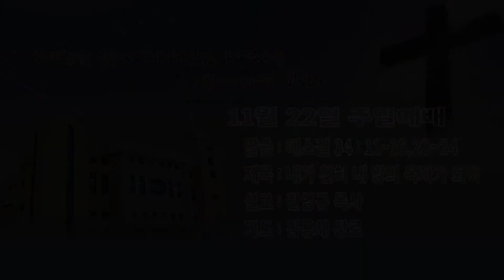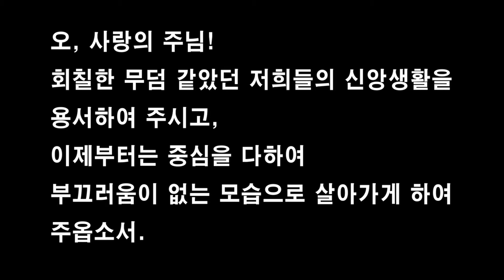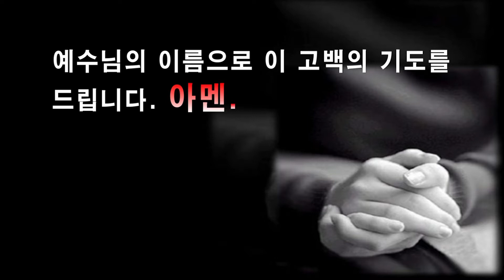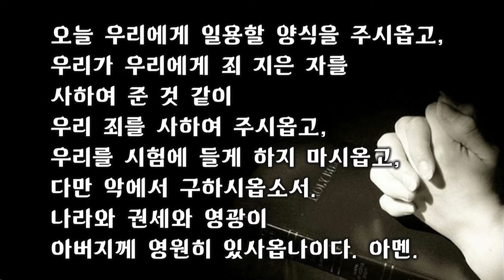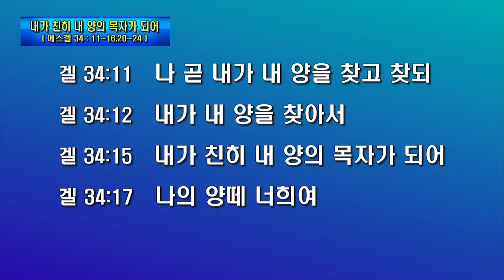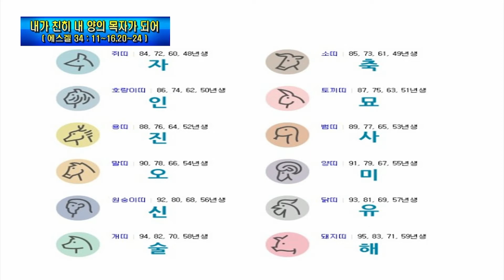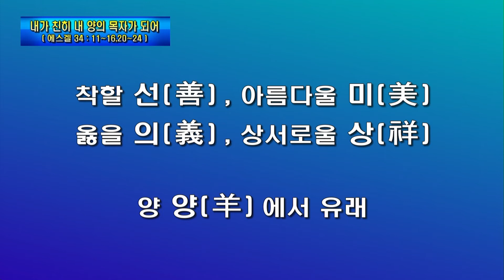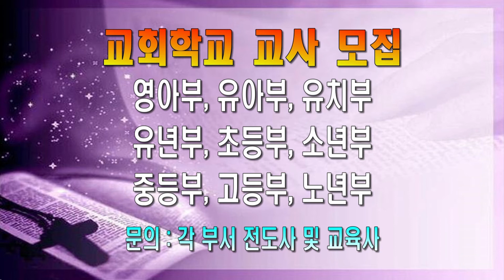논현교회 주일예배 (11월 22일)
2020년 11월 22일 주일예배
( 말씀 )  에스겔 34 : 11~16 , 20~24
( 제목 )  내가 친히 내 양의 목자가 되어
( 설교 )  권영규 목사
( 기도 )  김용채 장로

따라 비영리 예배목적으로 이용합니다.